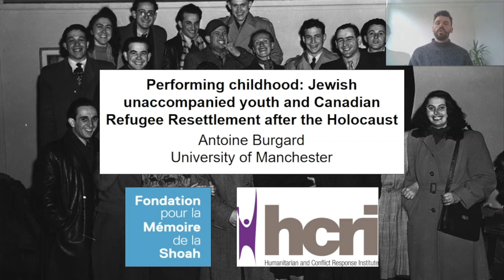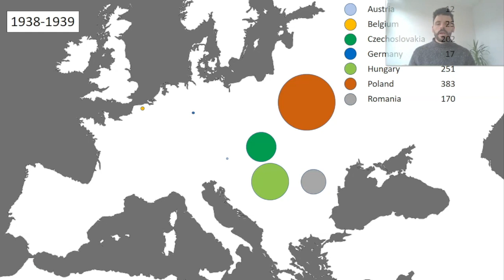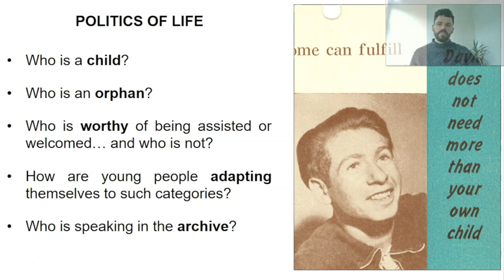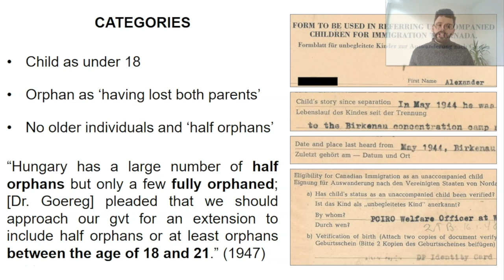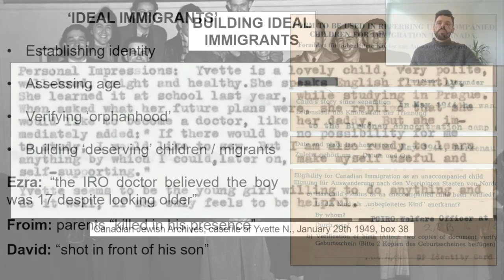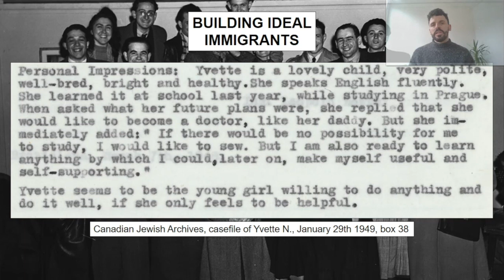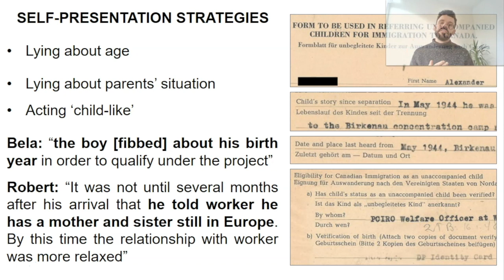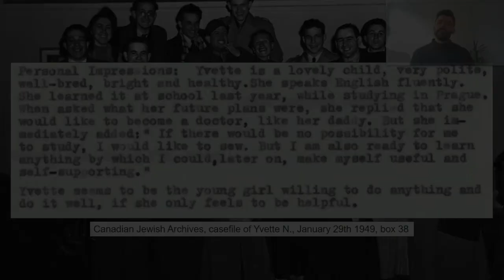A. Burgard Performing childhood: Jewish youth and Canadian Refugee Resettlement after the Holocaust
Performing childhood: Jewish unaccompanied youth and Canadian Refugee Resettlement after the Holocaust. (Part of panel organised by CARDEN-COYNE, below, Performing and
Rehabilitating Childhood: Displaced and Refugee Children after the Second World War)

At the end of April 1947, the Canadian Jewish Congress (CJC) was authorized by the Canadian federal government to bring 1,000 Jewish children and adolescents to Canada for permanent resettlement. These young survivors were, at that time, predominantly living in Displaced Persons (DPs) camps in Germany, Austria, and Italy, as well as in children’s homes and foster families in France, Britain, Belgium, Czechoslovakia, and Sweden. During the negotiations, the Canadian government had clearly defined who would be welcomed – individuals under 18, who had lost both parents, and were in good health – and how they would be welcomed – the CJC had total financial and legal responsibility for the young newcomers, who were to be placed in foster families.
This paper will examine how the government guidelines impacted the selection of potential candidates in Europe. Drawing on their individual Canadian visa application files, it will especially look at the strategies developed by the young survivors and their intermediaries (humanitarian workers and CJC representatives) to fit into an arbitrarily defined category of childhood and increase the chances of being granted a successful application: the young survivors often tried to shape their ‘identity on paper’ by falsifying their “real identity” (giving an incorrect age, name, or nationality during their visa interview); the intermediaries similarly shaped the applicant’s narrative and “personality” to match their  profile with the Canadian government expectations about “vulnerable children”, “ideal immigrants” and “deserving refugees”. A close reading of these case files, therefore, not only reveals the ways institutions exercise their power but also the role intermediaries play in such processes, and the vulnerability and resilience of young people on the move. Finally, this paper will discuss the challenges that such complex self-presentations and discursive strategies represent for historians.